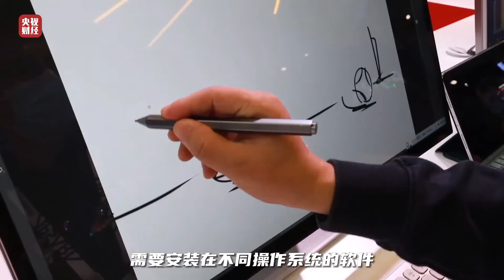【一頓操作行雲流水！一張「卡片」就是一個超級電腦】雲電腦、仿生魚、無人醫院、全息影像、太空挖礦、模擬駕駛艙…… 2021雲棲大會 現場探館！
雲電腦、仿生魚、無人醫院、全息影像、太空挖礦、模擬駕駛艙……2021雲棲大會現場探館！央視財經記者張馨月打了一場行雲流水、毫無卡頓的遊戲比賽，只要一塊顯示屏和一張卡片大小的接收器就能感受到「雲電腦」的全新體驗！這臺接收器如何運作？個人電腦真的不需要配備主機了嗎？「雲端」還能做到什麽？帶你一起「雲享高科技」！一起探索#人類想象力的天花板#